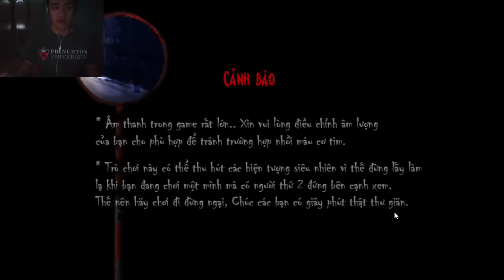[PB] - Chết mòn từng ngày - Tập 1 + 2 - Tsugunohi ( việt hóa )